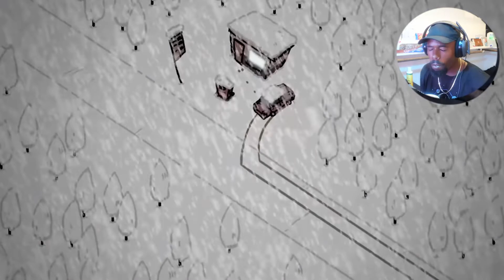I Almost Got Killed By A Weird Guy At An Empty Road | LATE NIGHT Creep Scary Story!!!